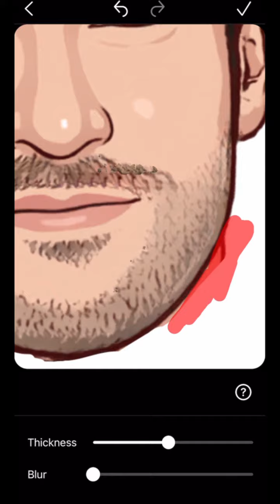Lucifer S6E3 Cartoon Art Tutorial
SPOILERS AHEAD: The Devil is not scary at all, especially when it’s a cartoon! 👿

For Lucifer’s sixth and final season, the Netflix series did something they’ve never done before: an animated episode. In S6E3: Yabba Dabba Do Me, Lucifer and Chloe end up as cartoons and go through hell, literally. 🔥

We loved the episode so much we thought it would be amazing to create Lucifer’s characters in cartoon with the best toon app ever: ToonApp. It’s so easy to cartoonize yourself by using endless templates created by AI technology.

In this video, we turned Lucifer into a cartoon, and used the angel/devil template; it’s the perfect fit for him! In this step-by-step tutorial you will learn how to cartoonify yourself and choose your side: demon 👿 or angel 👼?

And great news; in this video, there is not only Tom Ellis and Lauren German. We also transformed the characters into cartoons that we couldn’t see in their cartoon forms in S6E3. Don’t forget to check them out at the end of the tutorial.

Genre Music: Rock - Lucifer Morningstar Stagione - Temporada - Saison - Chloe - Tom Ellis - Lauren German - Season 1 / 2 / 3 / 4 / 5 / 6 - Episode - Episodi - Episodios - èpisodes - Trailer - Cinematic – Movie